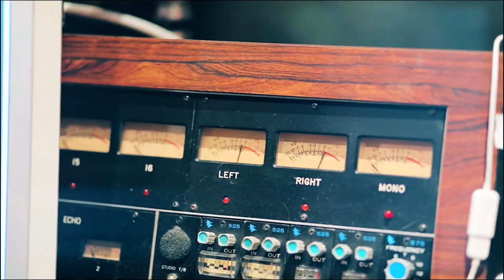How Dennis Was Able To Leave His Corporate Job to Pursue Music Production Full Time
Here's what we cover:

00:00 Introduction
00:20 Who is Dennis Vasquez?
02:38 What was Dennis doing before working with Blake
07:34 What working with Blake was like throughout the process
10:50 Where Dennis is now after working with Blake
14:20 Would Dennis recommend working with Blake?
15:34 One piece of advice that Dennis has for other producers